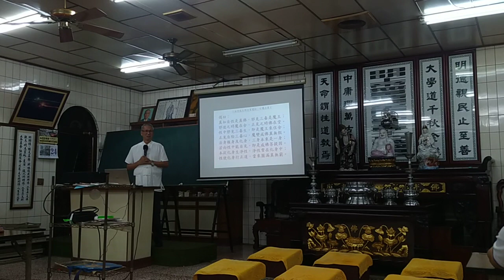VID_20230824b#六祖壇經班 副前人講解自性真佛偈（閩南語發音）新營和誠單位天恩佛堂_200632